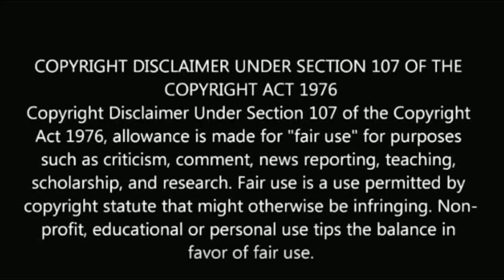கயல் சைத்ராவின் மகள் பாசம்😍! | Kayal serial chaitra daughter cute moments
கயல் சைத்ராவின் மகள் பாசம்!
Kayal serial chaitra daughter cute moments.